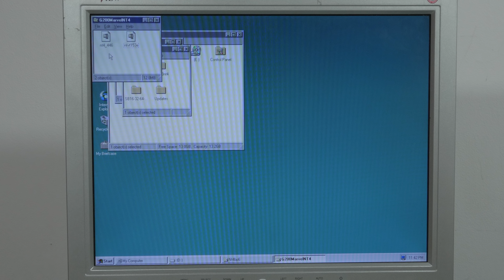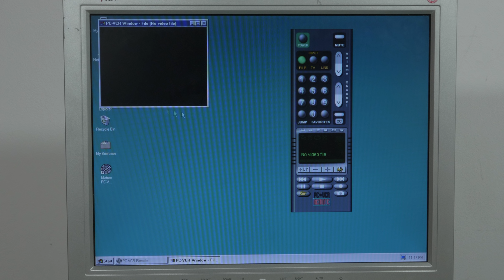Matrox G200 Marvel + Panasonic P3 Camera, Vintage Capture Setup, Computer VLOG 42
In this video Matrox G200 Marvel + Panasonic P3 Camera, Vintage Capture Setup
In the Dual Celeron 366 ABIT BP6 workstation build we have a Matrox G200 Marvel that can capture video! So I use my 10euro Panasonic P3 camera from the 80s and try it out!

Intro v1.0 done by Bart Remmers